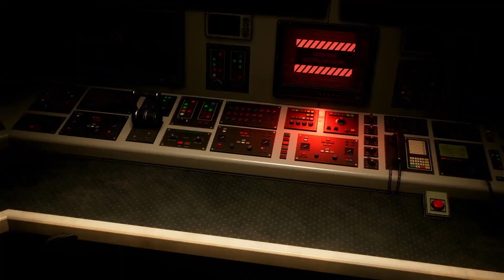🕷️ NOI SIAMO VENOM.. 🕸️ Marvel's Spider-Man 2 EP18 ITA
Marvel's SPIDER-MAN 2 ogni giorno alle 15:00 e alle 18:00

Ti sta piacendo il video? Lascia un commento, metti "mi piace"! Il vostro supporto è fondamentale per me 😉

DIVENTA UN SUPER!
VUOI AIUTARE IL CANALE CON UNA DONAZIONE?
AVVISO:
► le donazioni non sono rimborsabili, Grazie per l'ulteriore supporto :D